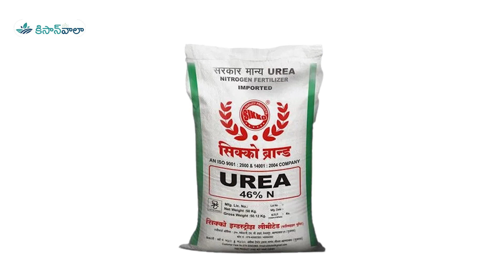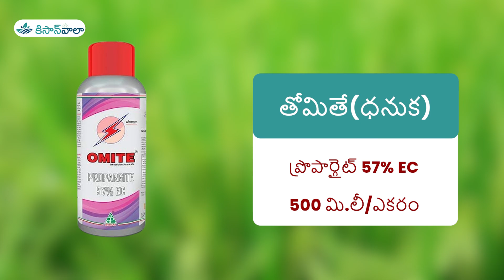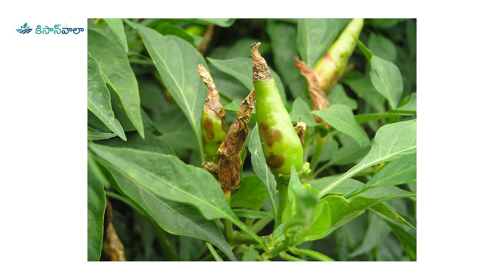2వ నెల లో మిరప లో మేము తీసుకున్న జాగ్రత్తలు| 2nd Month Management of Chilli 2023